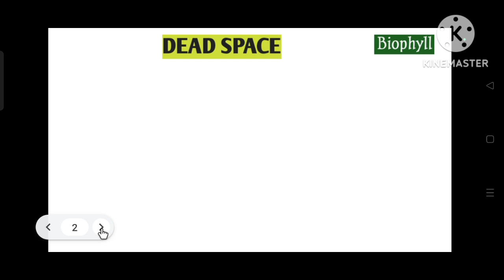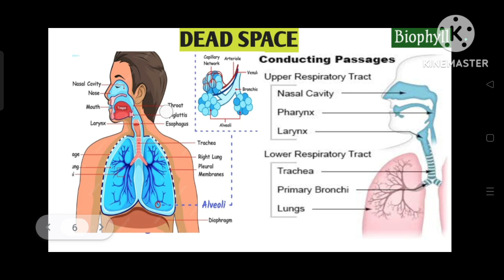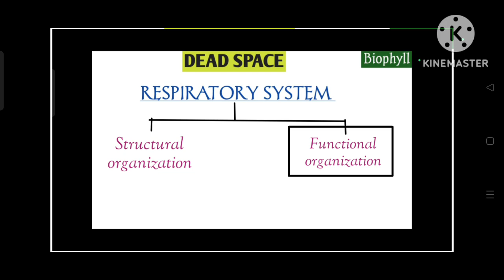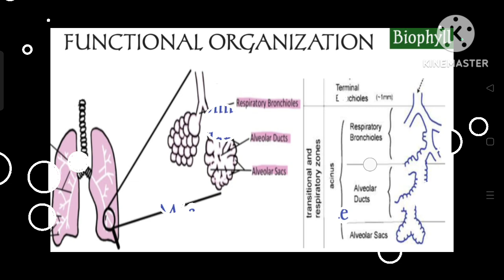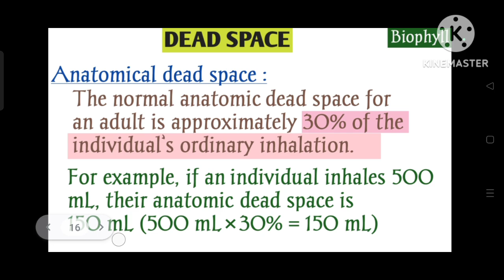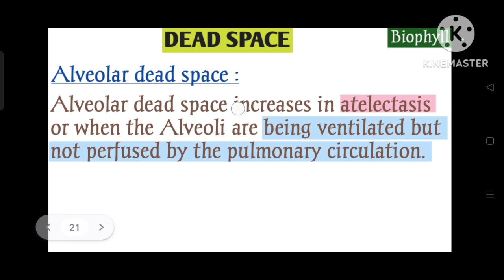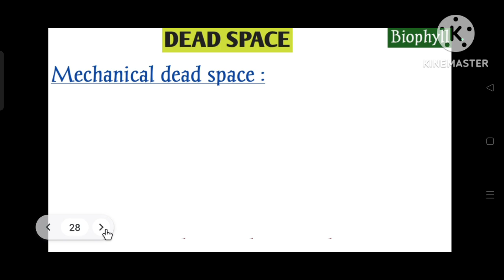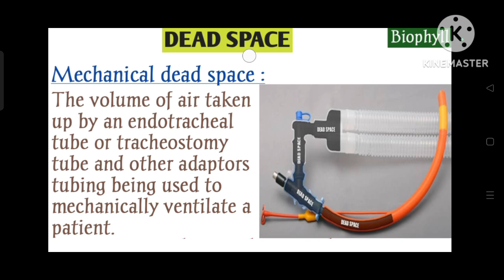DEAD SPACE AND ITS TYPES | TAMIL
In this video you will be Learning about dead space and it's type in tamil.